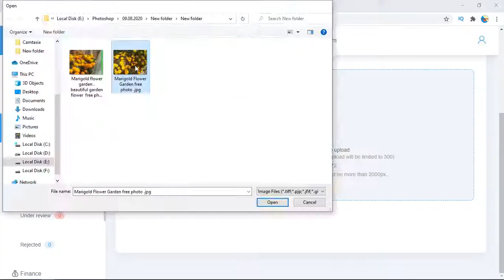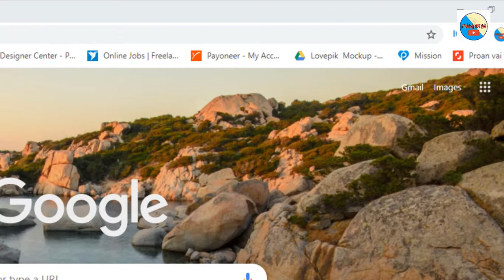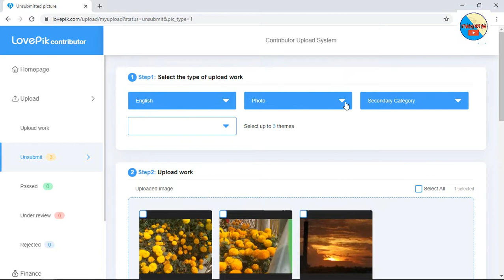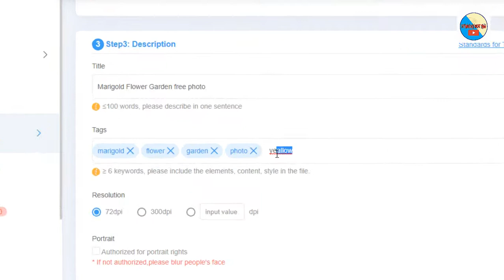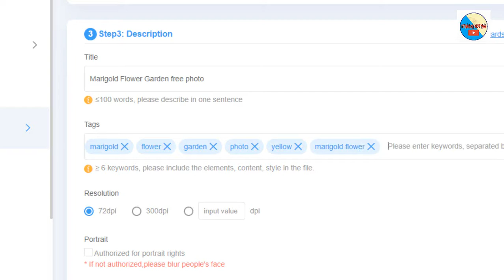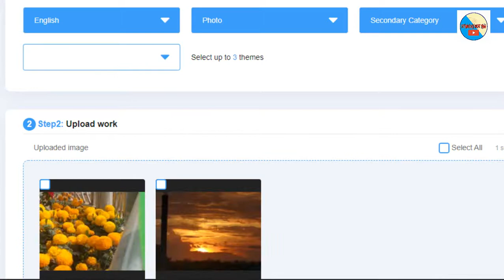How to upload photo lovepik, Sell photos online, Lovepik photo upload, Graphic design, Photo sell.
Hello VIews,
Welcome to "Technology Wkfe Tanu"
This video I will show How to sell photo lovepik,image sale, Lovepik photo upload,upload photo lovepik,lovepik upload,lovepik,lovepik photo sell,picture sale online ,
picture patel on sale,lovepik photo sell,photo sale and earn money, photo sale adobe stock, photo sale and earn money,how to sell photos online and make money,
how to sell photos online,sell photos online,best photo selling app,istock bangla,sell stock photo,stock photography,lovepik photo,How to sell images,fotolia how to make money,
stocksy bagla,sell stock photo,sello photo online free,online shopping. etc.
 Reffer Link:
(01/25/2023)

(01/25/2023)

Video Link:

How to upload facebook post on pikbest,how to ready file for Pikbest, Pikbest income,Pikbest design ready, পিকবেস্ট টিউটোরিয়াল, Pikbest file.

How to upload file on pikbest, Pikbest income, Pikbest design create, পিকবেস্ট টিউটোরিয়াল, Pikbest design ready, Pikbest file,  how to ready file for Pikbest.

How to upload invitation card on pikbest, Pikbest income, Pikbest design create, পিকবেস্ট টিউটোরিয়াল, Pikbest design ready, Pikbest file,  how to ready file for Pikbest.

Sell photos online, How to upload photo on adobe stock, Photo sele adobe stock, Istock bangla, Photo sale and earn money,Sell stock photo.

হ্যালো ভিউজ,
"প্রযুক্তি ওয়েকপি তানু"
এই ভিডিওটি আমি কীভাবে ফটো লাভপিক, চিত্র বিক্রয়, লাভপিক ফটো আপলোড, ফটো লাভপিক আপলোড, লাভপিক আপলোড, লাভপিক, লাভপিক ফটো বিক্রয়, চিত্র বিক্রয় অনলাইনে বিক্রয় করব তা দেখাব,
বিক্রয় পিকেল পটেল, লাভপিক ফটো বিক্রয়, ফটো বিক্রয় এবং উপার্জন, ফটো বিক্রয় অ্যাডোব স্টক, ফটো বিক্রয় এবং উপার্জন, কীভাবে অনলাইনে ফটো বিক্রয় এবং অর্থ উপার্জন করতে হবে,
কীভাবে অনলাইনে ফটো বিক্রি করা যায়, অনলাইনে ফটো বিক্রি করা যায়, সেরা ফটো বিক্রয় অ্যাপ্লিকেশন, আইস্টক বাংলা, স্টক ফটো, স্টক ফটোগ্রাফি, লাভপিক ফটো বিক্রয়, কীভাবে চিত্র বিক্রি করা যায়, কীভাবে অর্থোপার্জন করতে হয়, ফটোটোলিয়া,
স্টকসি ব্যাগলা, স্টক ফটো বিক্রয়, সেলো ফটো অনলাইন ফ্রি, অনলাইন শপিং। ইত্যাদি